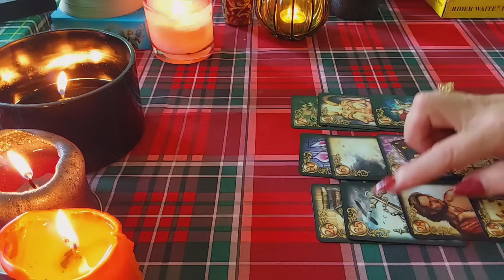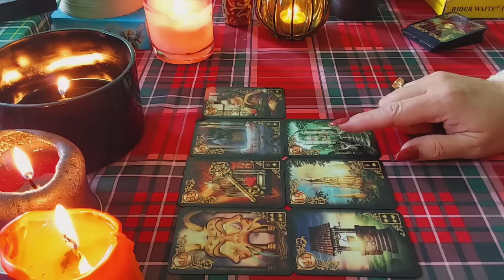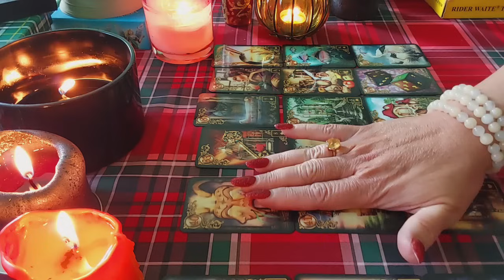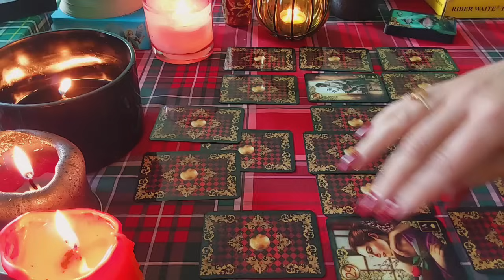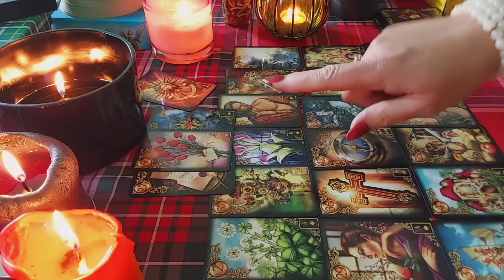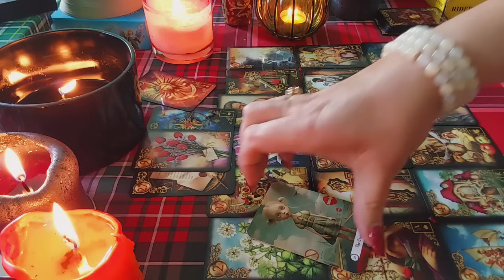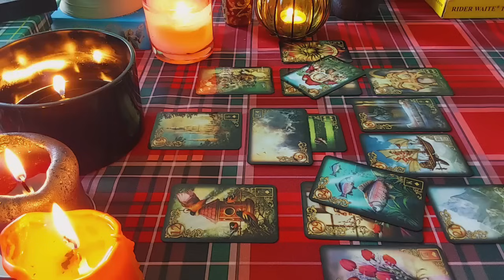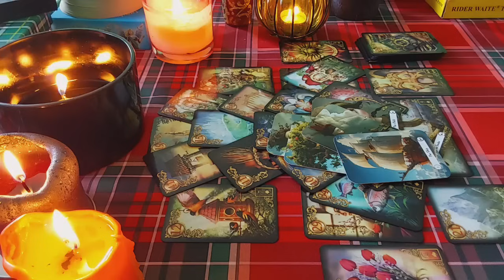КАК БУДУТ РАЗВИВАТСЯ ВАШИ ОТНОШЕНИЯ?